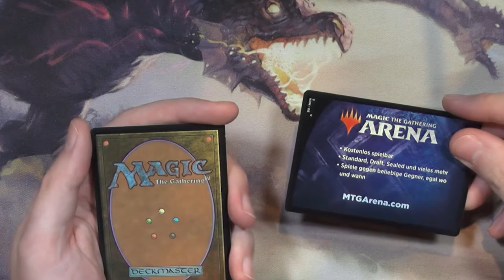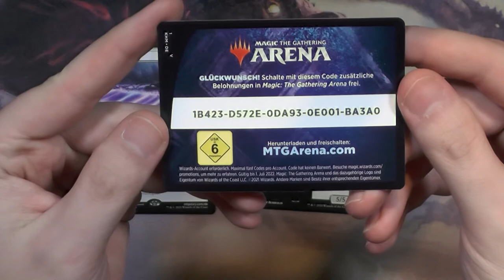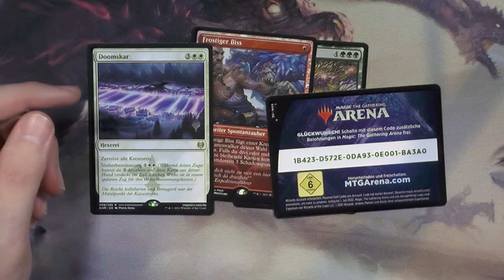Kaldheim Promo Pack Booster242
Natürlich schaue ich mir wie immer auch die Promo Packs zu Kaldheim an. Auch wenn aktuell kein FNM stattfindet ist das dennoch eine tolle Chance an coole Karten zu kommen!